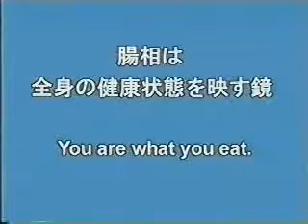The Hydration Factor and Ionized Water Part 5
Water Quality

The quality of the water you drink is just as important as hydration itself.
Water surface tension or ability to penetrate another substance will determine how effectively it can hydrate the body.  Ionized water is grown in popularity because of its lower surface tension and the restructuring of the water molecule clusters.

Where sports drinks add sugar or artificial sweeteners along with minerals to replace electrolytes, ionized water contains natural electrolytes which are activated during the ionization process.  No sugars, no artificial coloring or flavors -- just pure, mineral rich water.
When the body is dehydrated, toxins are unable to be flushed from the body properly which means the begin building up in the blood stream and fat cells.  During the process used to produce ionized water, the H2O molecules are split apart to create negative hydroxide ions which are powerful antioxidants.